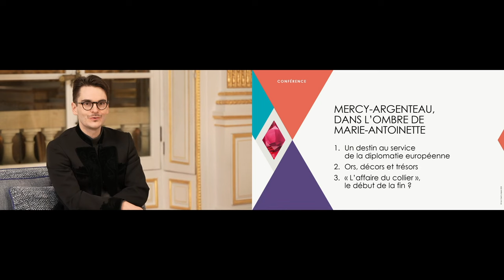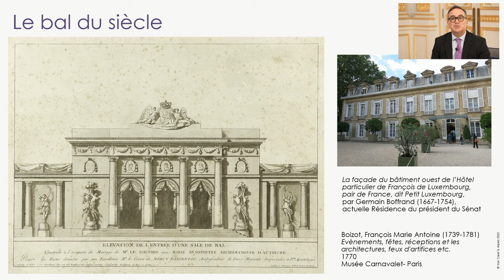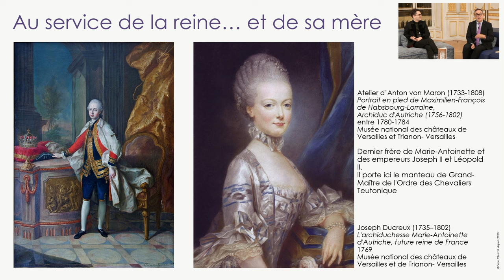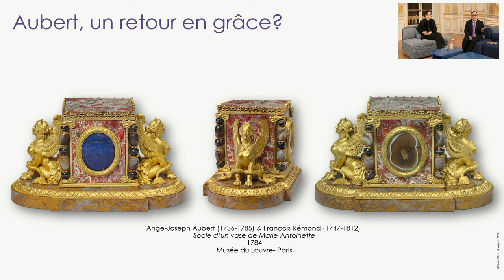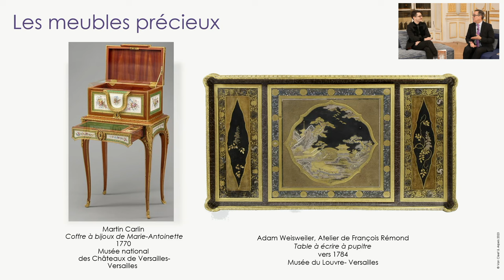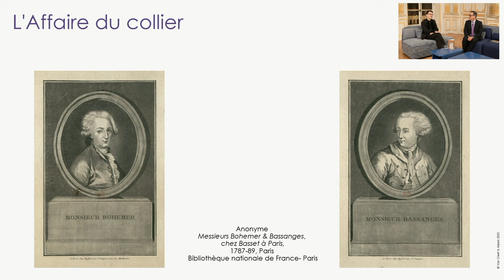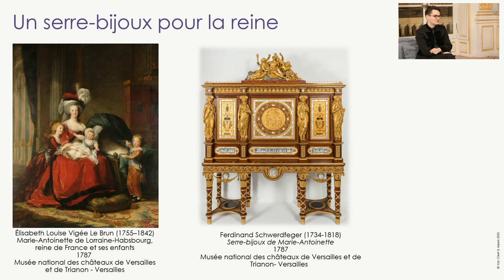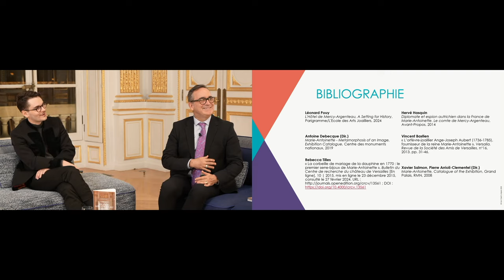Mercy-Argenteau, dans l’ombre de Marie-Antoinette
Connaissez-vous Claude-Florimond, comte de Mercy-Argenteau (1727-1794), diplomate autrichien proche de Marie-Antoinette (1755 – 1793) ? Négociateur du mariage avec le futur Louis XVI, l’ambassadeur fut le confident de la souveraine. Un statut qui lui valut d’être un témoin direct de la vie de cour et de ses péripéties.

Nommé ambassadeur du Saint-Empire à Paris en 1766, le comte de Mercy-Argenteau s’installe dans un hôtel particulier sur les Grands boulevards auquel il donne son nom. Inscrit aux Monuments historiques, ce bâtiment du XVIIIe siècle accueille aujourd’hui le deuxième campus parisien de L’École des Arts Joailliers. Quel meilleur lieu pour découvrir l’extraordinaire destinée de ce diplomate étroitement liée à celle de Marie-Antoinette ?

Même s’il rend compte à l’impératrice Marie-Thérèse du quotidien de sa fille, le comte de Mercy-Argenteau se considère pour elle comme un mentor. Il l’initie ainsi à la musique dont il raffole. Lorsque la réputation de Marie-Antoinette est compromise, l’ambassadeur est aux premières loges. C’est le cas avec l’affaire dite du collier de la reine, l’une des plus incroyables escroqueries de l’Histoire. En 1791, quand la souveraine est emprisonnée, elle se tourne vers le fidèle diplomate pour lui confier sa cassette de diamants.

Avec Paul Paradis, historien de l'art, spécialiste des arts décoratifs et professeur à L'École des Arts Joailliers & Léonard Pouy, historien de l'art et Responsable Contenus et Transmission à L'École des Arts Joailliers.